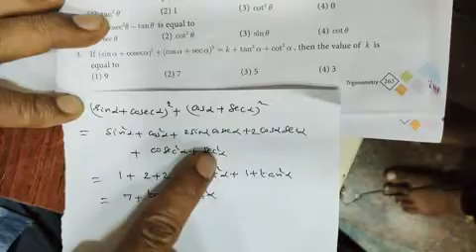10th trigonometry one word solution part 1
10 th trigonometry